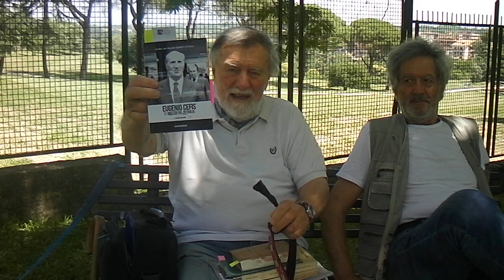FOCALIZZAZIONI SU COME SI SONO DAVVERO SVOLTE LE RIVOLUZIONI INDUSTRIALI DEL 19° SECOLO HDV 0002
FOCALIZZAZIONI SU COME SI SONO DAVVERO SVOLTE LE RIVOLUZIONI INDUSTRIALI DEL 19° SECOLO A CAUSA DEI "GREENBACK " E MOLTI ALTRI COFATTORI E CONCAUSE. HDV 0002